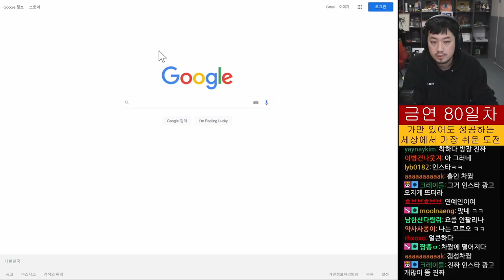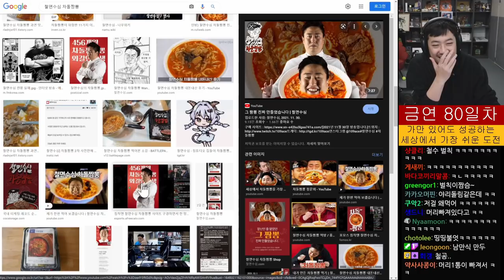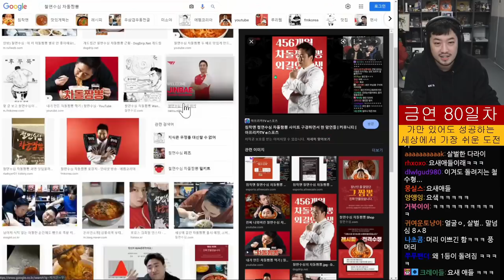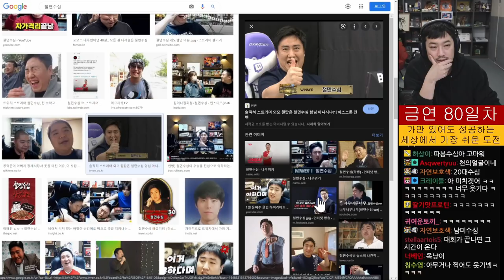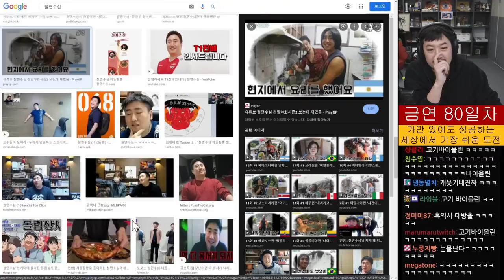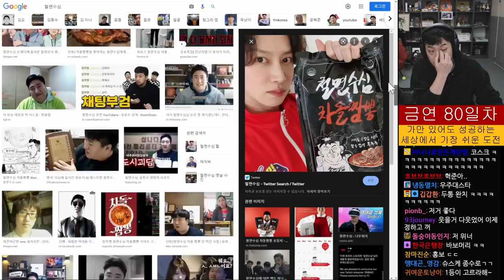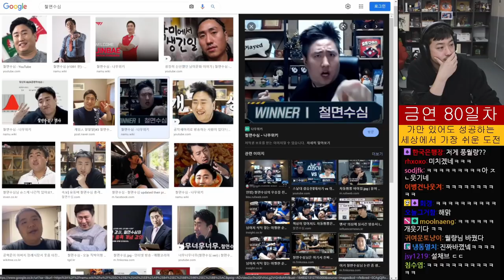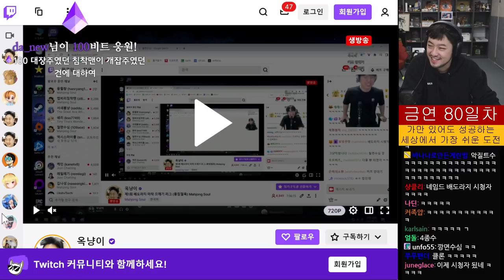작혼(Mahjong Soul) | 배도라지 마작 대결 | 옥냥이, 풍월량, 철면수심, 침착맨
▶제작
  •출연: 침착맨, 옥냥이(@rooftopcat_official ), 풍월량(@hanryang1125 ), 철면수심(@kimjinbae )